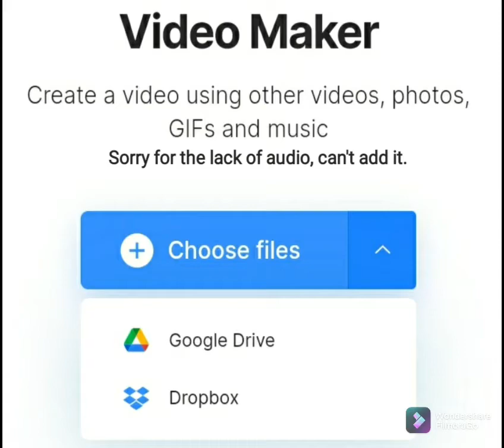Why Clideo, why?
the joke is that Clideo removed their link upload option and now my videos will become less frequent and will be worse.